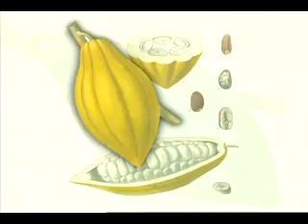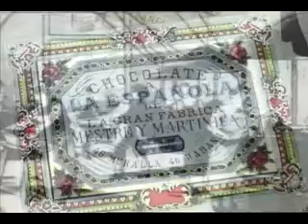Ruta del Cacao